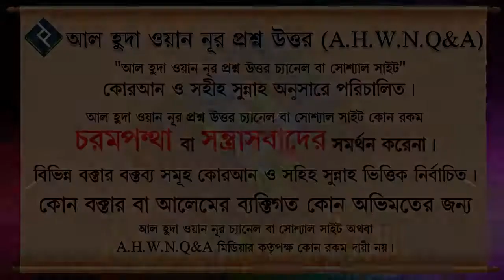কবর খননের ভূল পদ্ধতি ও সুন্নাত পদ্ধতি সম্পর্কে আলোচনা ᴴᴰ┇শাইখ বশির বিন আব্দুল্লাহ